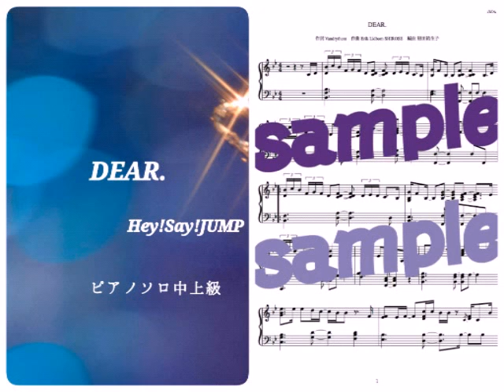Hey! Say! JUMP／DEAR. Piano DEMO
Hey! Say!JUMPのDEAR.をピアノで演奏しています。

☆関連語句☆
dear. hey say jump
dear. 歌詞
dear. グッズ
dear. セトリ
dear. アルバム
dear. hey say jump 歌詞
dear. hey say jump グッズ
dear. hey say jump 曲
dear. hey say jump コンサート
dear. 歌詞パート
dear. 歌詞画